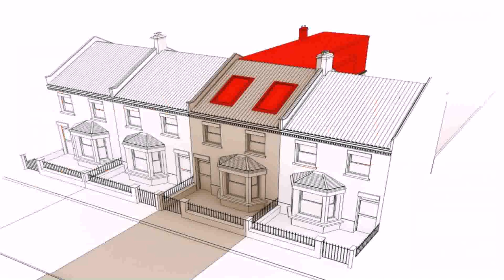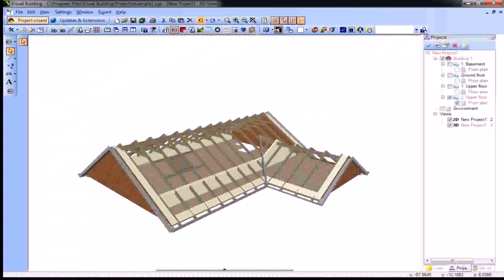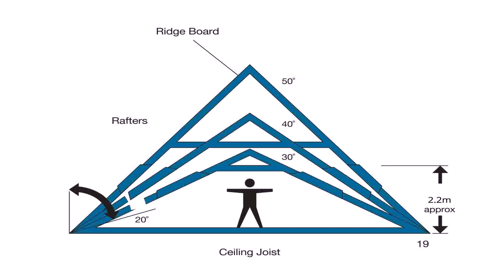Loft Conversion Planner (see description)